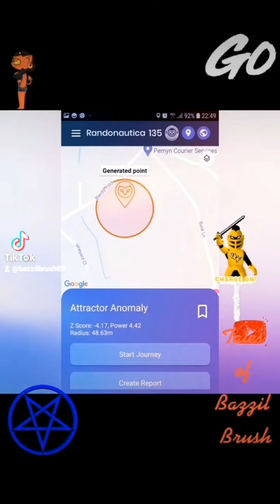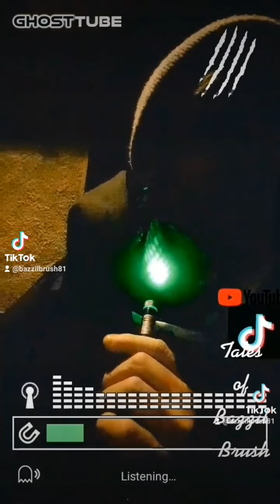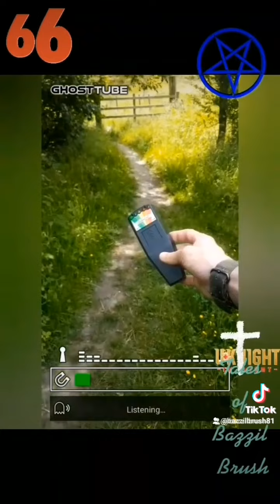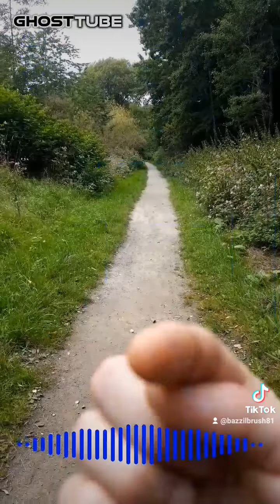Holy Wars 2022💀☠👹☠🤯😱